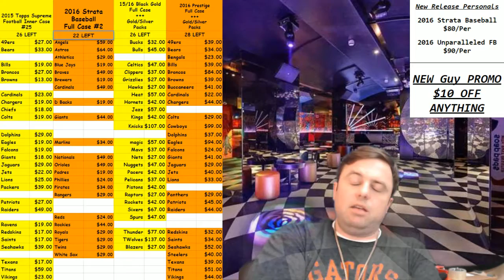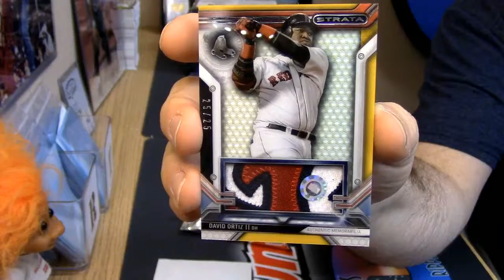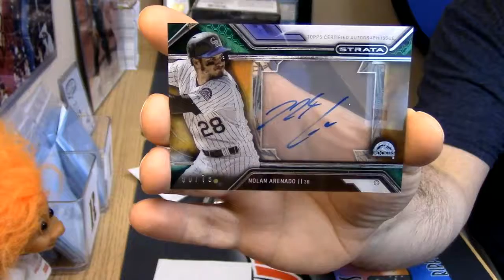2016 Strata Baseball personal 4